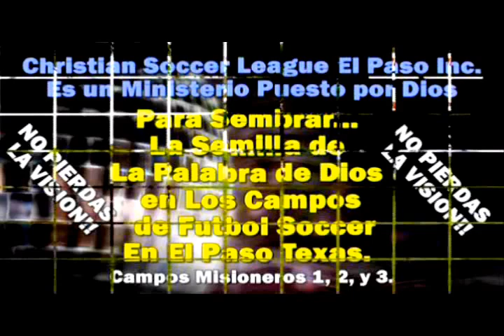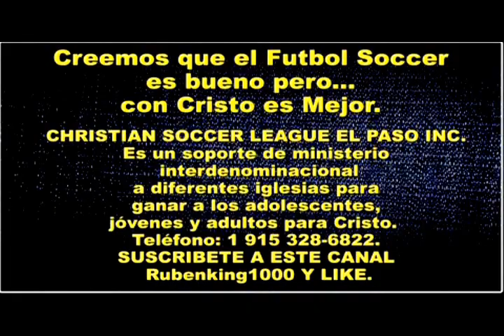LA EXPERIENCIA MAS IMPORTANTE DE TU VIDA - Predicas Cristianas Evangelicas - Pastor Miguel Barragan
LA EXPERIENCIA MAS IMPORTANTE DE TU VIDA - Predicas Cristianas Evangélicas - Pastor Miguel Barragan de Congregación Amor de Dios.